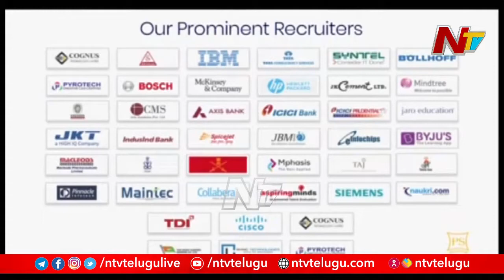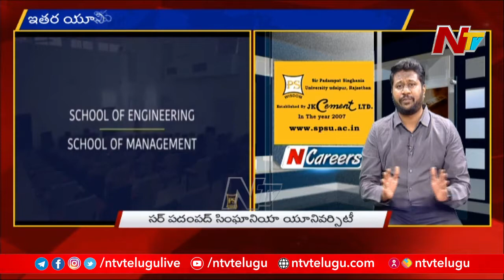సర్ పదంపద్ సింఘానియా యూనివర్సిటీ ప్రత్యేకలేంటి.? l Sir Padampat Singhania University l N Careers